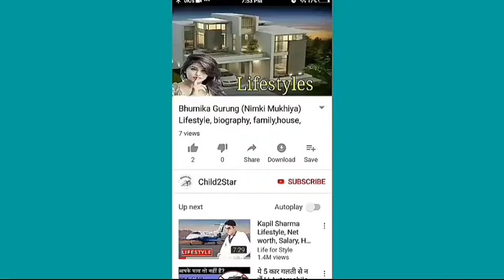Mim Mantasha, Age, Boyfriend, Family, Salary, Cars, House, Education, Biography And Lifestyle